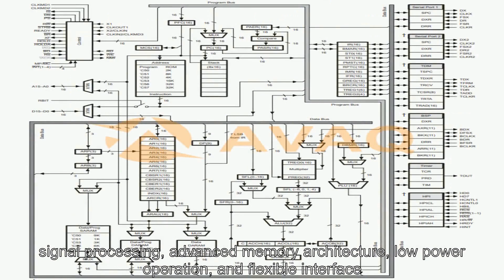TMS320C50PQ57 Embedded Processors & Controllers - Avaq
Avaq Semiconductor offers the highly versatile and reliable  TMS320C50PQ57 driver, produced by Texas Instruments, Inc. With its multifunctional and high-performance capabilities, this component is an excellent choice for a wide range of electronic projects.
To ensure that you have all the necessary information to make the most of this component, Avaq provides a free datasheet PDF, as well as circuit diagrams, pin layouts, pin details, pin voltage ratings, and equivalent components for the  TMS320C50PQ57.